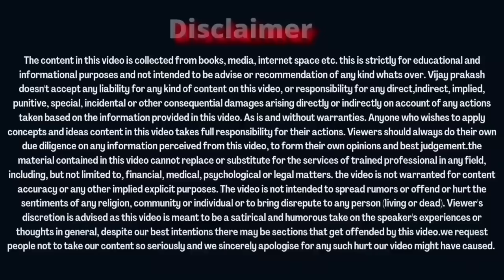CEO ने अभी तक ONPASSIVE के लिए इतना.........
Onpassive Founding member special video by Vijay prakash motivational speaker